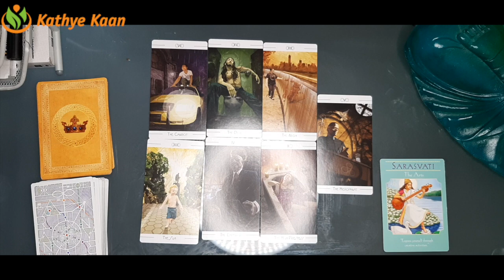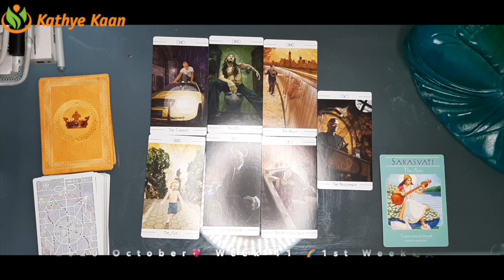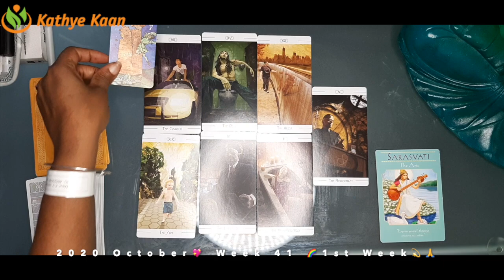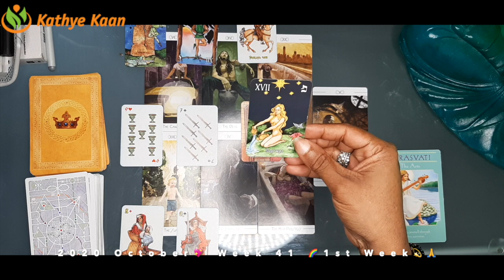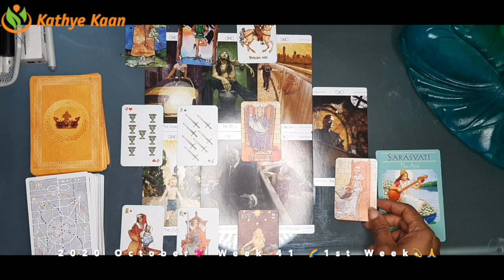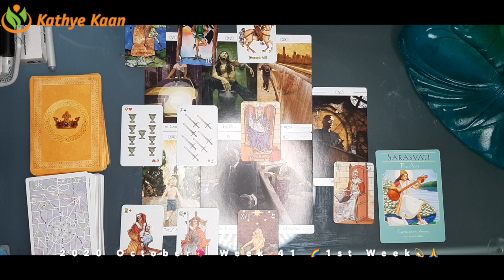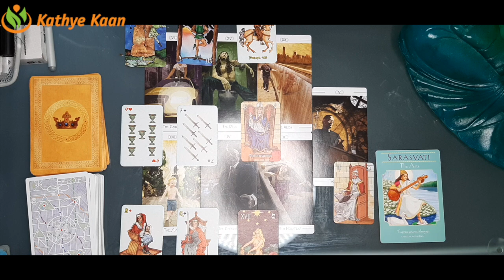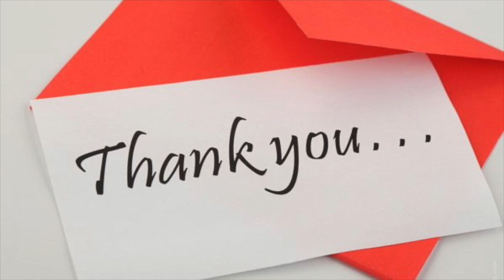GEMINI Weekly Psychic Reading 💖 WEEK 41🙏💫 Tarot Horoscope October 05 to 11💫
Kathye